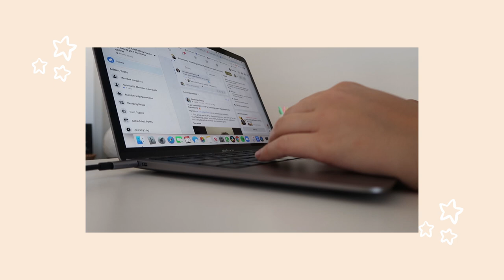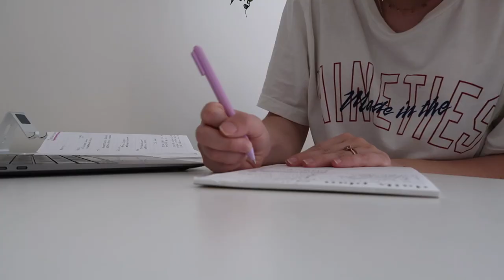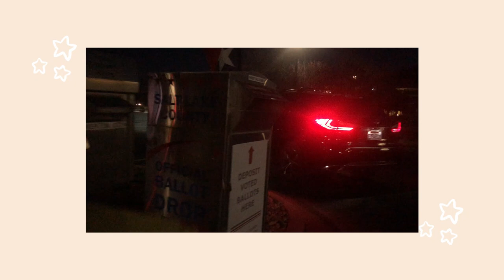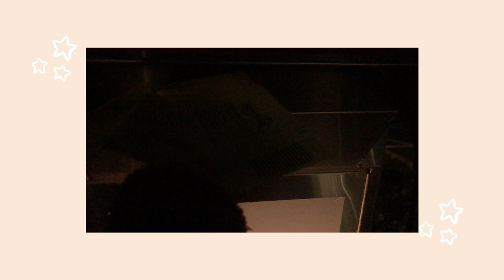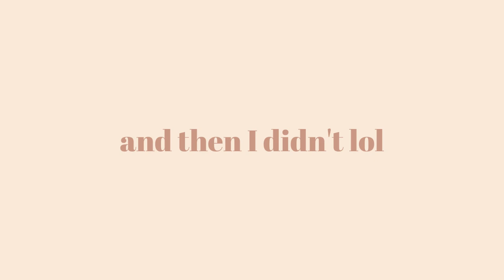SELF-EMPLOYED WORK WEEK IN MY LIFE || Ulta Haul + Getting Back Into Routine